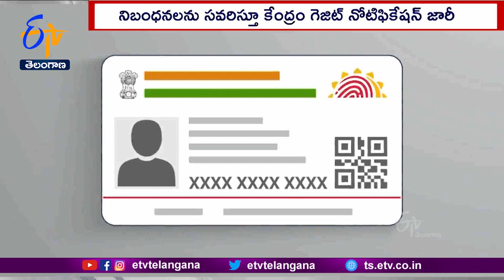Govt Amends Aadhaar Rules | Supporting Documents Need To Be Updated | 'At Least Once' in 10 Years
ఆధార్  నిబంధనలను తాజాగా కేంద్రం సవరించింది.  ఆధార్  పొందిన ప్రతి వ్యక్తి పదేళ్లకోసారి తమ వ్యక్తిగత వివరాలకు సంబంధించిన ధ్రువీకరణ పత్రాలను అప్ డేట్ చేసుకోవాలని కోరింది. దీనివల్ల ప్రభుత్వాల వద్ద ఆధార్  సమాచారం కచ్చితత్వంతో నిక్షిప్తం అవుతుందని తెలిపింది.